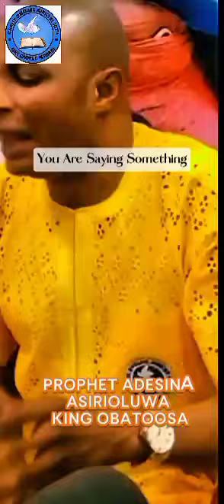Marriage without God's Content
If God Is Involve In Some Marriage, He Will Never Allow His Work To Be Forfeited. So Therefore He'll Do Everything He Can To Uphold The Marriage.

 _King Obatoosa Said "If It's God That Told Some Couples To Be Separated, It Means Their Marriage Is Without His Consent"_